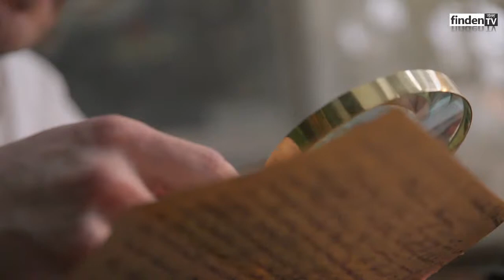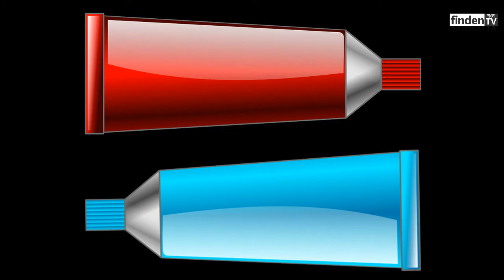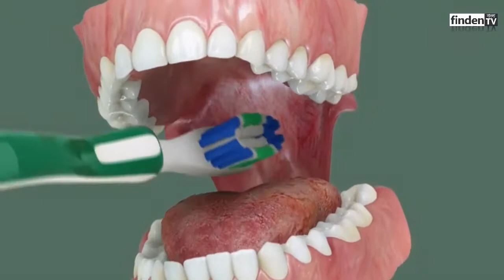Top 5 Accidental Inventions Story In Bangla | হঠাৎ আবিষ্কারের গল্প- পর্ব ২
Description
Hello friends today we will discuss about top 5 accidental invention story in bangla episode 2.